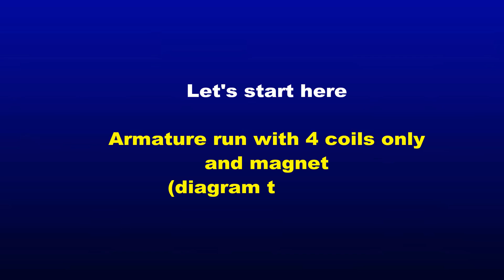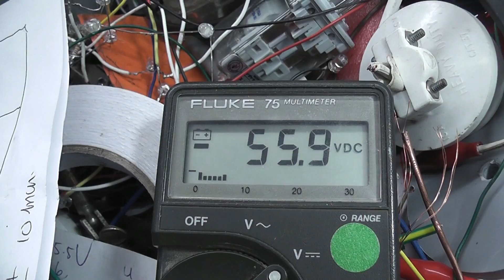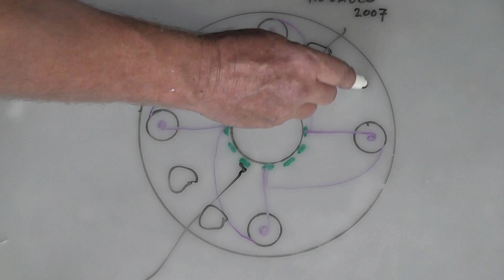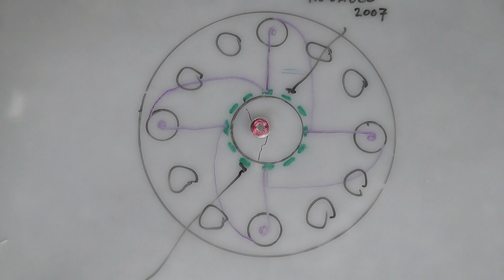Home made universal motor for AC or DC operation with schematic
12 pole home made motor which runs on AC or DC Voltage.
Series field coils provide the magnetic flux instead of the usual magnets.
It surprised me that the motor did run with only 4 coils and every third segment of the commutator in circuit
Improved brush holder design with carbon brushes.